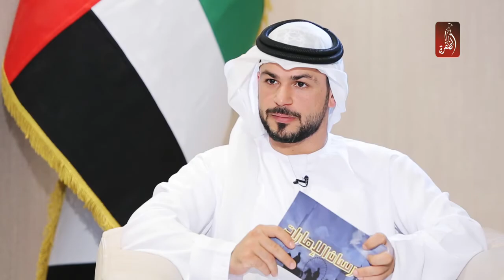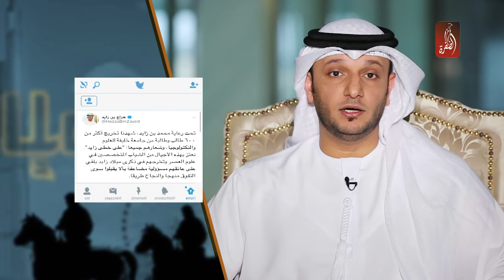برنامج فرسان الامارات ، الموسم الثاني الحلقة 36 | Forsan UAE Season 2 EP 36